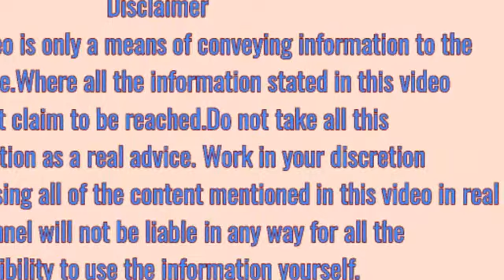बालों को झड़ने से रोकने के उपाय